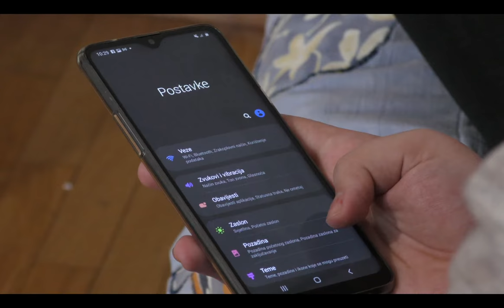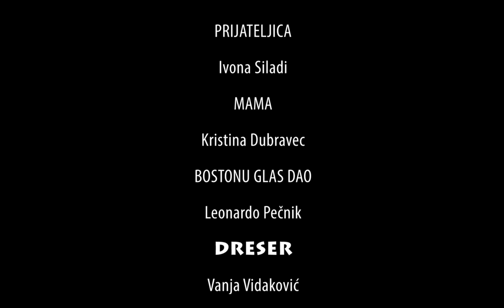Bostonov poučak - film o sigurnosti na internetu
Kratki film o sigurnosti na internetu snimili su učenici filmske grupe OŠ Sveti Petar Orehovec.